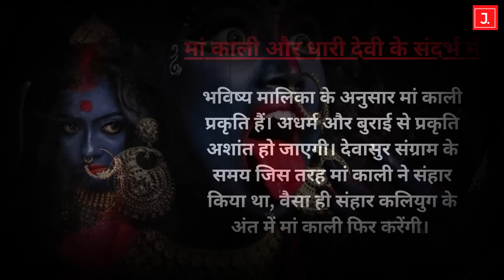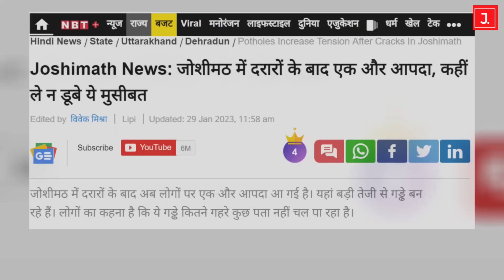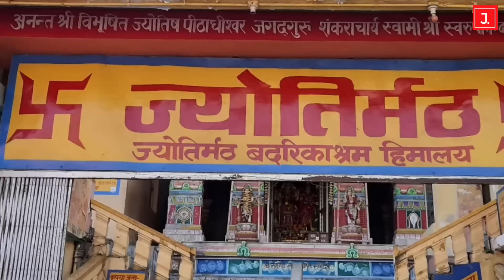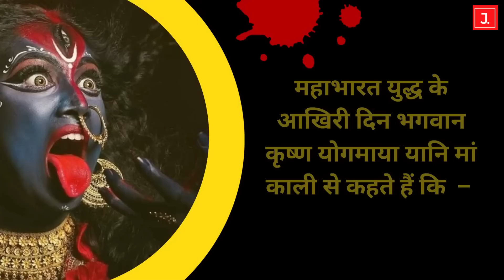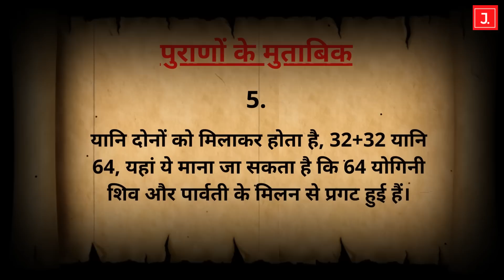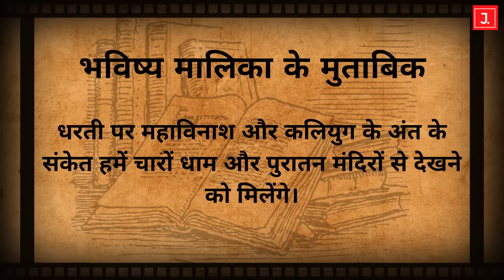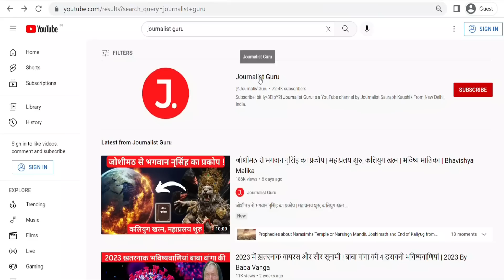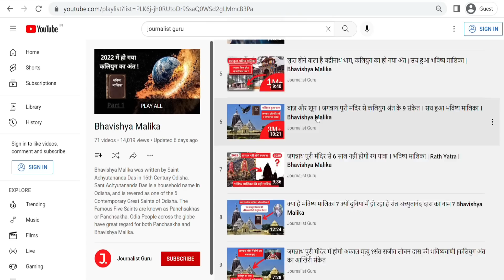जोशीमठ के 64 योगिनी मंदिर में दरार | शुरु हुआ महाविनाश | सच हुआ भविष्य मालिका | Bhavishya Malika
In the Video, Journalist, Saurabh Kaushik details about Goddess Durga's Wrath, in the Form of 64 Yogini, that are visible today at Joshimath. As per Prophecies of Bhavishya Malika Book, The 64 Yoginis or forms of Durga will bring about havoc at the End of Kaliyug i.e. between the years 2022 to 2029. The Signs of Kalyug end, were surprisingly clearly mentioned in 500 years old Bhavishya Malika Manuscripts, by Saint Achyutananda Das and his four compatriot saints, together known as Panchsakhas from Odisha. Surprisingly the Signs of Kaliyug End are clearly visible from Jyotirmath in Joshimath Town of Uttarakhand. In Jyotirmath, Adi Shankaracharya Peeth 64 Yogini temple is now showing cracks, which is considered as a very devastating sign.

Video Highlights:
00:02 Dhari Devi as a form of Maa Kaali ; Bhavishya Malika Predictions on Maa Kaali's wrath leading to Mass Destruction on Earth
00:24 Maa kali and 64 Yogini at Jyotirmath in Joshimath, Uttarakhand
00:57 Dhari Devi's Wrath on Uttarakhand
02:16 Cracks in 64 Yogini Mandir at Jyotirmath, Badrikashram Jyotirpeeth in Joshimath
03:06 Lord Krishna's Conversation with Maa Kali on the Last Day of Mahabharat, at the End of Dwapara Yuga
04:37 Importance of 64 Yogini
05:22 Mystery of 64 Yoginis
06:36 Mass Destruction by 64 Yogini
07:13 Prophecy of Bhavishya Malika on 64 Yogini Temple Joshimath
07:37 Mass Destruction by 64 Yoginis

Video Coverage:
What is the meaning of 64 Yogini?
Which temple has 64 Yoginis?
Is Maa Durga and 64 Yogini same?
What is Tantrik system?
What is Yogini Shakti?
Is Durga Maa and Kali Ma same?

Journalist Guru is a YouTube channel by Journalist Saurabh Kaushik.

नमस्कार, जर्नलिस्ट गुरू चैनल में आपका स्वागत है, मैं हूं सौरभ कौशिक। जर्नलिस्ट गुरू चैनल के इस वीडियो में हम बात करेंगे, उत्तराखंड के जोशीमठ में मां काली के प्रकोप से हो रही अनहोनी की, जिसे देखकर, ये साफ़ हो जाता है कि दुनिया में एक बड़ा महाविनाश दस्तक दे रहा है। मां काली प्रकृति हैं और लोगों की आस्था भी। साल 2013 में उत्तराखंड में, धारी देवी के रूप में, मां काली की मूर्ति का स्थान जैसे ही बदला गया, शुरु हो गया उत्तराखंड पर देवी का प्रकोप। 10 साल से उत्तराखंड पर धारी देवी का प्रकोप है, उत्तराखंड के चार धाम खतरे में हैं ये तो अब सब जानने लगे हैं। कई लोगों को उम्मीद है कि धारी देवी की मूर्ति को पुनर्स्थापित करने से जोशीमठ, चार धाम और उत्तराखंड पर आया संकट टल जाएगा। लेकिन जर्नलिस्ट गुरू चैनल यहां दावे के साथ कहता है कि ऐसा कुछ नहीं होगा। क्योंकि अब धारी देवी या मां काली के 64 रूप जागृत हो गए हैं, एक बड़े महाविनाश के लिए और इसका प्रमाण हमें मिलता है जोशीमठ के 64 योगिनी मंदिर से।

Crack in 64 yogini temple of Joshimath. The great destruction started. Bhavishya Malika
ଜୋଶିମାଥଙ୍କ 64 ଯୋଗିନୀ ମନ୍ଦିରରେ ଫାଟ | ମହା ବିନାଶ ଆରମ୍ଭ ହେଲା | ପ୍ରକୃତ ଭବିଷ୍ୟତ ସିରିଜ୍ | ଭବସାୟ ମଲିକା
ਜੋਸ਼ੀਮਠ ਦੇ 64 ਯੋਗਿਨੀ ਮੰਦਿਰ ਵਿੱਚ ਦਰਾੜ ਵੱਡੀ ਤਬਾਹੀ ਸ਼ੁਰੂ ਹੋ ਗਈ। ਸੱਚੇ ਭਵਿੱਖ ਦੀ ਲੜੀ | ਭਵਿਸ਼ਯਾ ਮਲਿਕਾ
జోషిమత్‌లోని 64 యోగిని ఆలయంలో పగుళ్లు. మహా విధ్వంసం మొదలైంది. ట్రూ ఫ్యూచర్ సిరీస్ | భవిష్య మాలిక
जोशिमथ के 64 योगिनी मंदिर में दरार। बड़ी तबाही शुरू हो गई। सच्ची भविष्य दी सीरीज | भविष्य मलिका
যোশিমাথৰ ৬৪টা যোগিনী মন্দিৰত ফাট। মহা ধ্বংস আৰম্ভ হ’ল। সত্য ভৱিষ্যত ধাৰাবাহিক | ভৱিষ্য মালিকা
जोशिमठ के 64 योगिनी मंदिर में दरार। बड़का विनाश शुरू भ गेल। सच्चा भविष्य श्रृंखला | भविष्य मालिका
जोशिमथस्य ६४ योगिनीमन्दिरस्य दरारः। महाविनाशः आरब्धः। सत्य भविष्य श्रृंखला | भविष्य मलिक
ജോഷിമഠിലെ 64 യോഗിനി ക്ഷേത്രത്തിൽ വിള്ളൽ. വലിയ നാശം ആരംഭിച്ചു. യഥാർത്ഥ ഭാവി പരമ്പര | ഭവിഷ്യ മാളിക
جوشی مٹھ کے 64 یوگنی مندر میں دراڑ۔ بڑی تباہی شروع ہو گئی۔ حقیقی مستقبل سیریز | بھویشیا ملیکا
ಜೋಶಿಮಠದ 64 ಯೋಗಿನಿ ದೇವಸ್ಥಾನದಲ್ಲಿ ಬಿರುಕು. ದೊಡ್ಡ ವಿನಾಶ ಪ್ರಾರಂಭವಾಯಿತು. ನಿಜವಾದ ಭವಿಷ್ಯದ ಸರಣಿ | ಭವಿಷ್ಯ ಮಾಲಿಕಾ
জোশীমঠের ৬৪টি যোগিনী মন্দিরে ফাটল। শুরু হলো মহা ধ্বংসযজ্ঞ। ট্রু ফিউচার সিরিজ | ভবিষ্য মালেকা
जोशीमठच्या ६४ योगिनी मंदिराला तडा. मोठा विनाश सुरू झाला. खरी भविष्य मालिका | भविष्य मलिका
जोशिमठ के 64 योगिनी मंदिर में दरार। बड़का तबाही शुरू हो गईल। सच्चा भविष्य के सीरीज | भविष्य मलिक के ह
جوشيماٿ جي 64 يوگيني مندر ۾ شگاف. وڏي تباهي شروع ٿي وئي. سچو مستقبل سيريز | ڀوشيا ملڪا
Joshimath-a yogini temple 64-ah crack a awm. Boralna nasa tak chu a intan ta a. Hmalam hun dik tak Series | Bhavishya Malika chuan a rawn ti a
जोशिमठच्या 64 योगिनी देवळांत फटी. व्हड नाश सुरू जालो. खरी फुडाराची मालिका | भविष्य मलिका हांणी केला
जोशीमठको ६४ औं योगिनी मन्दिरमा दरार ठूलो विनाश सुरु भयो। साँचो भविष्य श्रृंखला | भविष्य मालिका
જોશીમઠના 64 યોગિની મંદિરમાં તિરાડ. મહાન વિનાશ શરૂ થયો. ટ્રુ ફ્યુચર સિરીઝ | ભવિષ્ય મલિકા
ஜோஷிமத்தின் 64 யோகினி கோவிலில் விரிசல். பெரும் அழிவு தொடங்கியது. உண்மையான எதிர்கால தொடர் | பவிஷ்யா மாலிகா